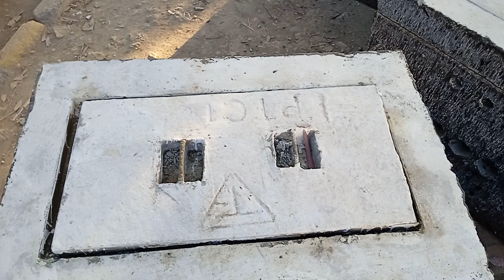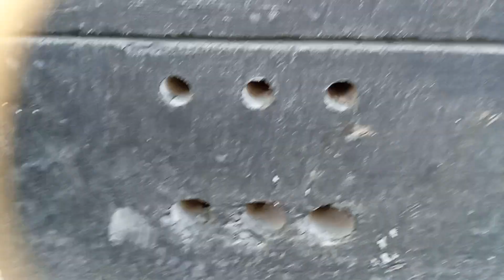HAND HOLES LAYING ,IN FTTH G-PON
HOND HOLE BOX INSTALLATION / LAYING  IN DUCT FIBER CABLE  ROUTE

HAND HOLE  BOX USED AS A
1) DISTRIBUTION ,
2) JOINTING BOX  ,
3) TESTING,
4) FAULT TRACING,
5 NAP ,,, CONNECTION POINT
SIZE 3*3*3 FT
SIZE 2.5*2.5*2 FT
SIZE 3*3*2 FT

TYPES
ONE WAY
TWO WAYS
THREE WAYES
FOUR WAYS AVAILABLE IN MARKET

CONSTRUCTION
 Concrete 1:2:4
  IRON STEEL 1/4  DIA

 USED 2 INCHES HOLES
USED 1 INCHES HOLES

USED INLETS ALL SIDE FOR CABLE  (INTER)
USED OUTLETS ALL SIDE FOR CABLE (OUTER)

USED AS DISTRIBUTION  BOX OF CABLE

PREMERY & SECONDARY CABLES DISTRIBUTION

EXCHANGE TO FDH
FDH TO  FAT( FIBER ACCESS POINT) USER END

 CEALING MUST AFTER  FIXING OF  BOX